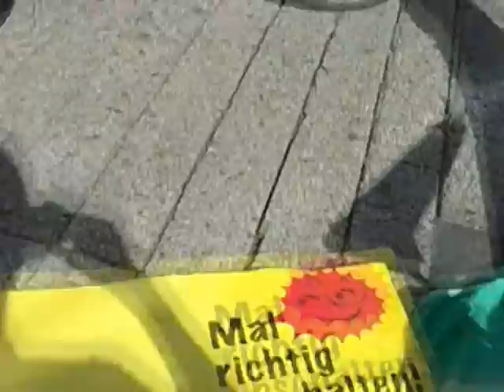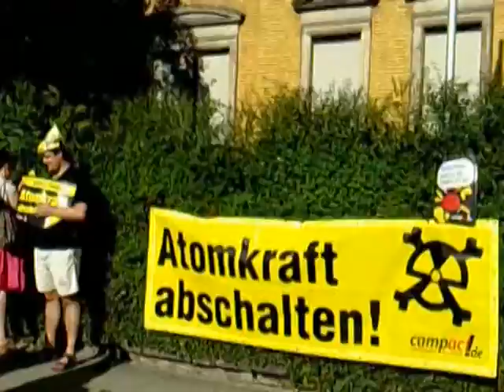Mal richtig abschalten!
Göttingen „schaltet mal richtig ab" -- und fordert die Bundestagsabgeordneten Dr. Lutz Knopek (FDP) und Hartwig Fischer (CDU) auf, die Atomkraftwerke abzuschalten.

Am Freitag 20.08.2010 war die FDP-Bundestagsfraktion auf ihrer Deutschlandtour zu Gast bei dem Göttinger Abgeordneten. Gleich neben der FDP-Cocktailbar machten es sich die Campact Aktivisten mit Sommerlaune richtig bequem: auf Handtüchern, in Liegestühlen und unter Sonnenschirmen.

Die Aktion ist Teil eines bundesweiten Aktionstages von Campact In über 40 Orten im ganzen Land demonstrieren Bürger/innen gegen die Regierungspläne, die Laufzeiten für Atomkraftwerke zu verlängern. Wir machen den Atompolitiker/innen klar: Die Menschen in ihren Wahlkreisen wollen raus aus der Risikotechnologie Atomkraft!